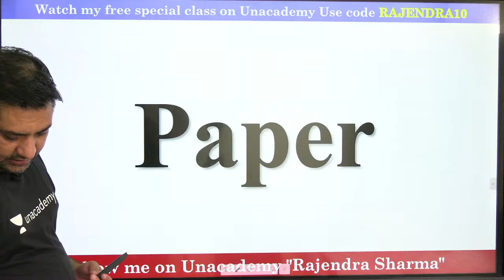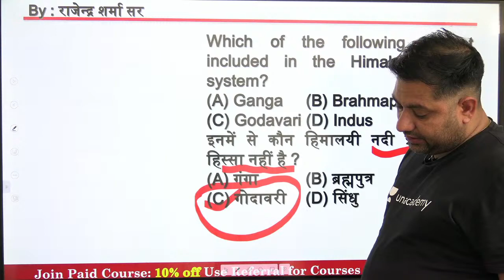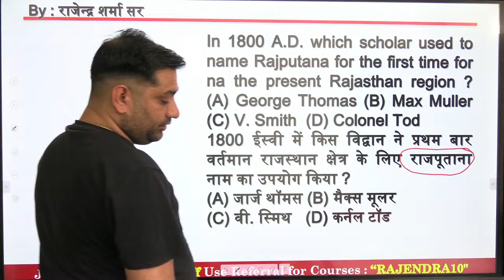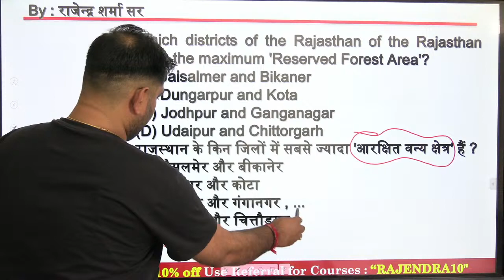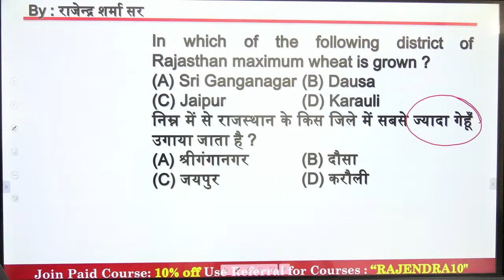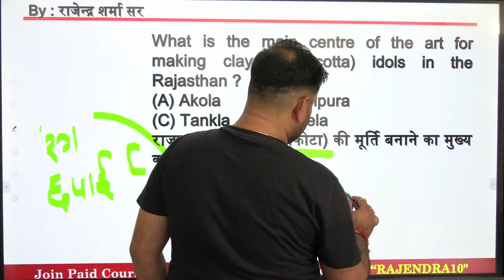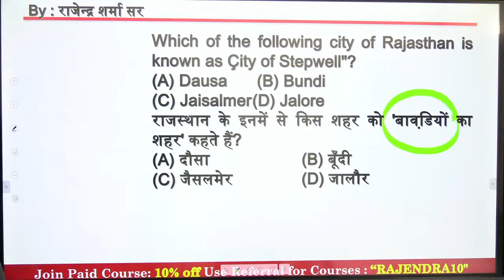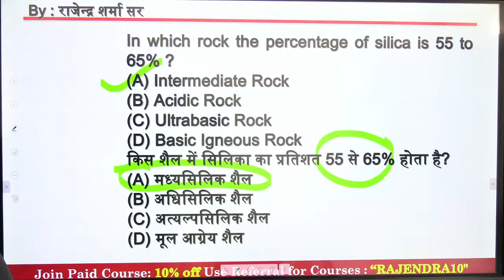Stenographer - 21 March 2021 Exam | All 35 questions Analysis by Rajendra sir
✿ Morning Shows:
4:00 AM - Daily Current Affairs Quiz by Ankit Avasthi
7:00 AM - Daily Current Affairs by Ankit Avasthi

✿ SSC, Railway & Other Exams:
8:00 AM- Maths by Ajay Chaudhry
9:00 AM - GK by Anurag Singh
10:00 AM - Maths by Ashu Pandey
1:30 PM - Electrician by Ramveer Rajput
5:00 PM - Reasoning by Chandan Singh
6:00 PM- Maths by Rahul Rathore
9:00 PM - GK/GS by Chandan Kumar Singh
10:00 PM - Maths by Ajay Choudhary
11:00 PM - Reasoning by Chandan Singh

✿ Rajasthan Police SI & RAS 2021 Exams:
7:00 PM - Rajasthan History by Praveen Kumar
8:00 PM - Geogrpahy by Rajendra Kumar Sharma
9:00 PM - Hindi by Alok Bajpai

1. Learn from your favorite Educator
2. Dedicated DOUBT sessions
3. One Subscription, Unlimited Access
4. Real-time interaction with Educators
5. You can ask doubts in the live class
6. Limited students
7. Download the videos & watch them offline